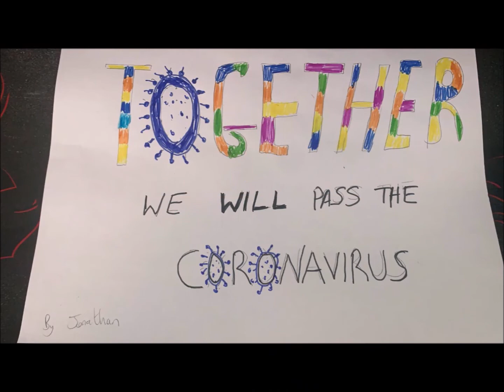חטיבת השרון 1